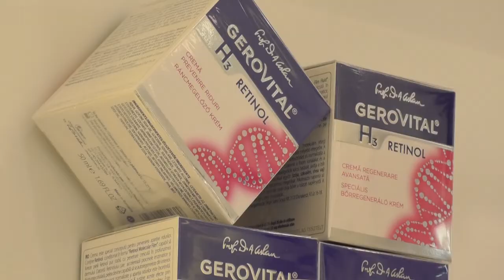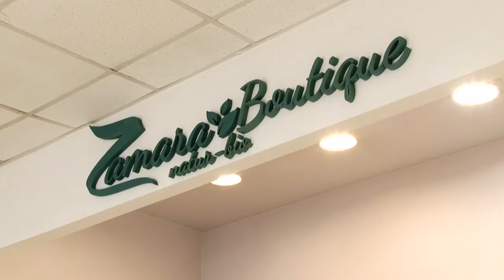Sport News - 21 mai 2018 - invitat Victor Hexan